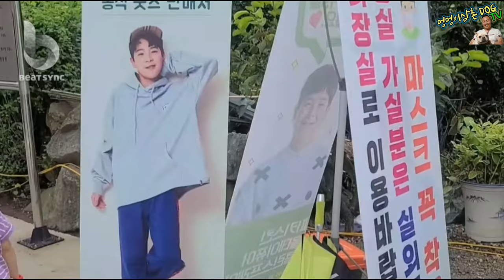정동원 카페 대구에서 가족과 친지들 함께 방문~